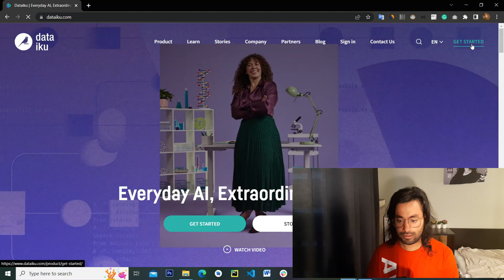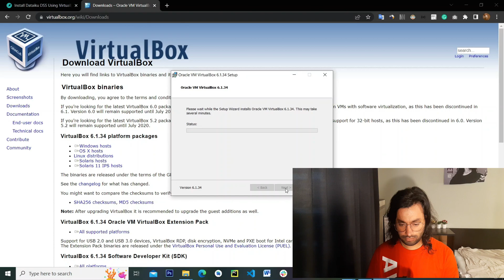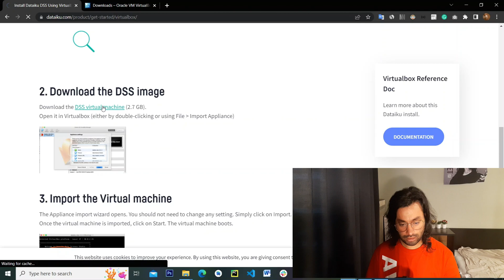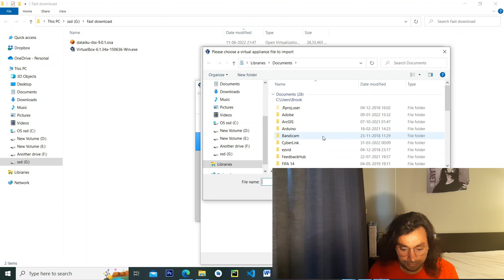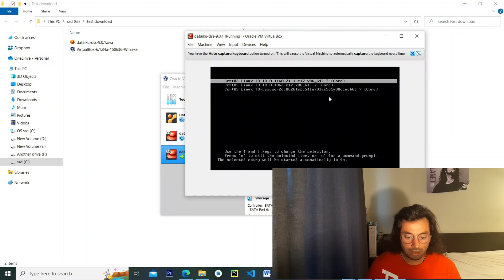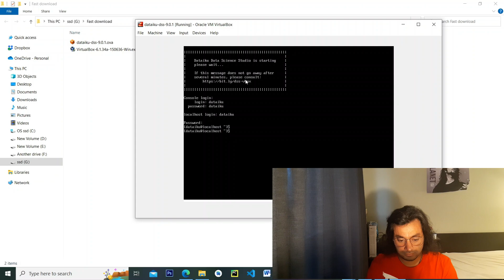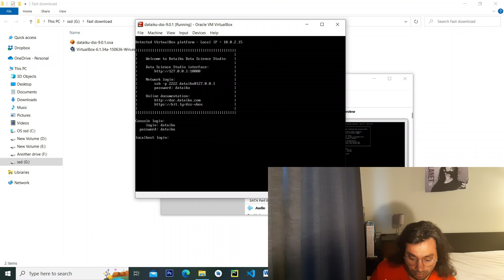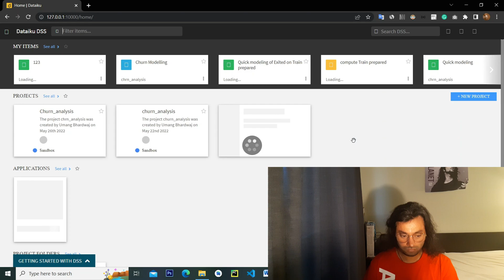Install Dataiku on Windows. Easy Data Science Tutorial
This video will show you how to install Dataiku on Windows 8/10/11. Dataiku is used for data science and has many features that make it a powerful tool for analyzing data.

Part of the series - Learn Data science without coding, in a fast and easy way!

The Tech I use:

Laptop:

✅Dell XPS7390
✅Macbook 2020

Speakers and Headphones:

✅Marshall Headphone
✅Marshall Bluetooth Speaker

Vital Accessories:

✅Men backpack
✅Electronic Organizer

chapters:
0:00 - Intro
01:24 - Installing VirtualBox on Windows
05:50 - Uploading Dataiku DSS image
9:40 - Log in to Dataiku DSS

learning how to learn, machine learning python
learn python, python
scikit
scikit learn
machine learning tutorial
ai
machine learning in python
python for machine learning
learn machine learning with python
data science
learn data science
artificial intelligence
learn artificial intelligence
python machine learning tutorial
python tutorial
how to learn python
python scikit learn
machine learning in hindi
how to learn ai
computer science projects
learn python
python
scikit
scikit learn
machine learning tutorial
ai
data science
learn data science
artificial intelligence
learn artificial intelligence
python tutorial
python scikit learn
dataiku tutorial
dataiku dss
data science
what is dataiku
alteryx
dataiku certification
joma tech
dataiku academy
dataiku tutorial
dataiku dss
data science
what is dataiku
alteryx
dataiku certification
joma tech
dataiku academy
how to learn data science
learn python
data science python
python
learning data science
machine learning
learn computer science
computer science
learn statistics
data science with python
learn statistics for data science
data scientist
learn python
data science python
python
learning data science
machine learning
learn computer science
computer science
learn statistics
data scientist